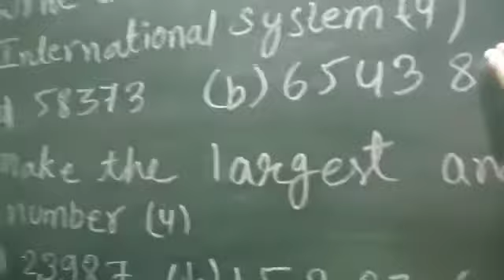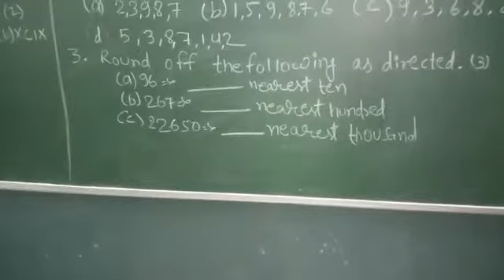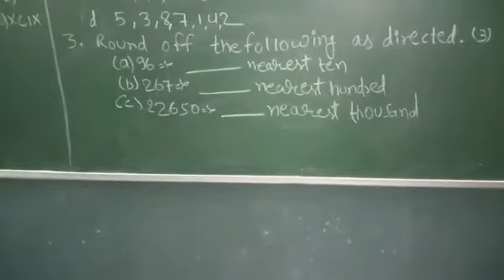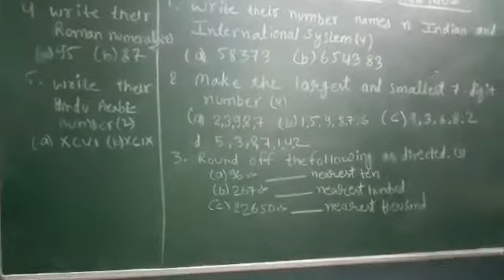Class 4 - Maths - Chapter 1 , Test Paper